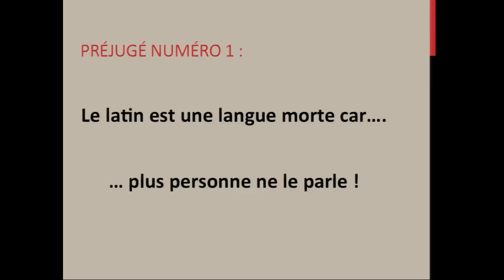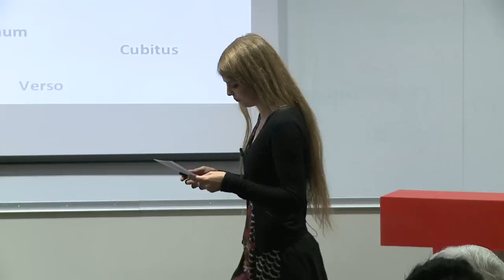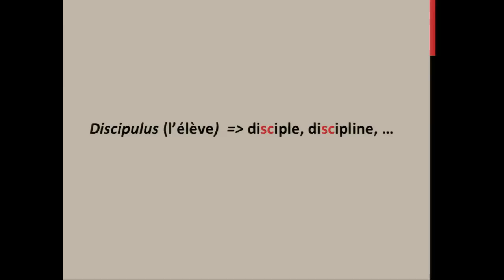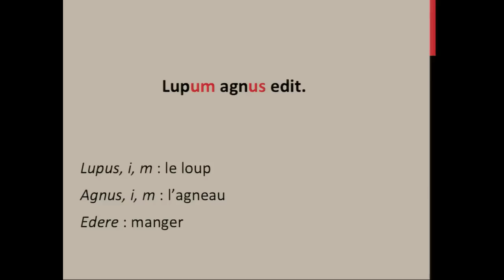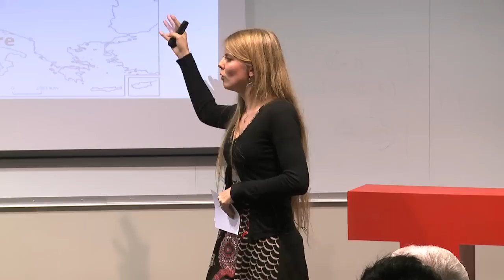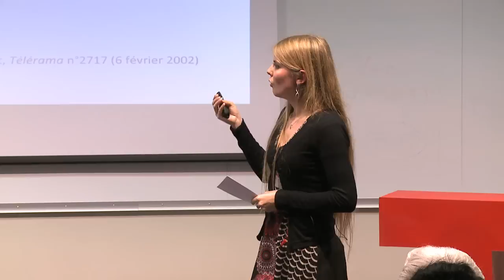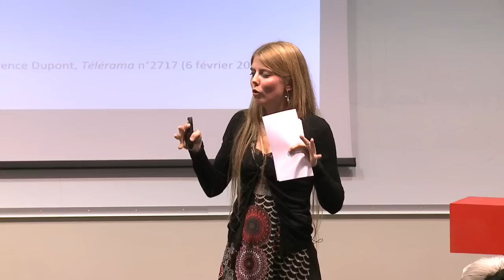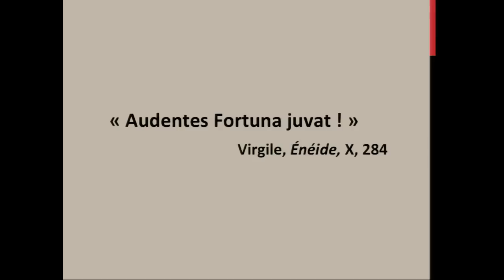Les langues mortes bougent encore: Cecile Merckel at TEDxStrasbourgUniversite